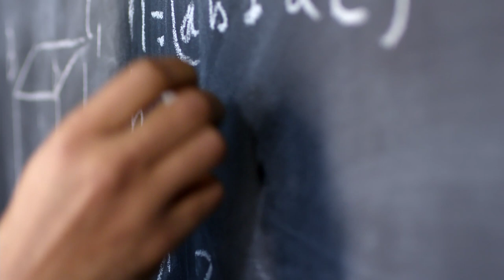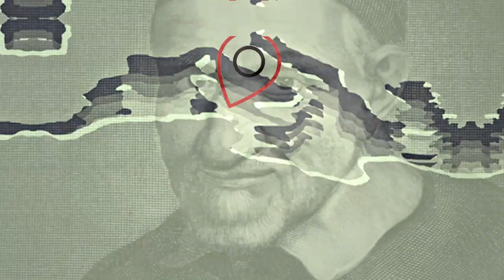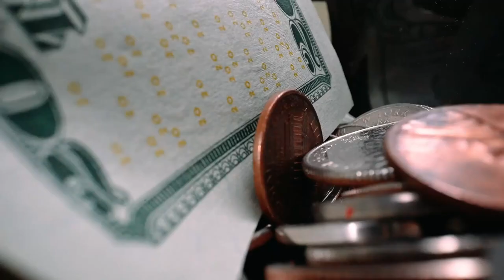St. Vincent de Paul: The Priest Who Went Behind MONEY & FAME?!!!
✨Who is St. Vincent de Paul?
Vincent de Paul (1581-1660) was an adoloscent who became a priest for the sake of money! Can't believe it? How did he become a saint then? This priest has a fascinating conversion story from being a totally selfish priest to selflessly caring for the poor and the war-torn. He established the Congregationg of the Missions, popularly known as the Vincentians. He also established the Daughters of Charity with St. Louise de Marillac as a co-founder. Vincen de Paul's life is one that you should know.

⏲Timestamps⏲
0:00 Intro
0:34 Birth & Childhood
1:20 Ordination
1:50 Enslavement and Escape
2:28 Studying In Rome
2:46 Conversion
3:14 Charity & Congregations Established
4:31 Death
4:48 Canonisation
5:16 Outro

Fantastic Saints 😇 is a series where we will be discussing the most fascinating and mind-blowing stories of saints in church history. Do you want a bunch of fascinating and mind-blowing stories about saints? You are in the right place. Saints usually inspire us to do good and to live like them.  Listening to their stories will immensely help you grow in your faith-life. Catholic Church have some fascinating saints, many of which will be covered in the series.

When Gods Pontificate - Dan Bodan